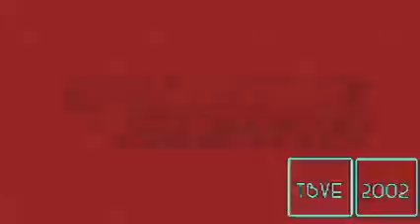(RQ) IWBASC Csupo Effects (Sponsored by Dolby Digital 1997 Effects)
𝔸𝕕𝕕 𝕄𝕖 𝕆𝕟 𝔻𝕚𝕤𝕔𝕠𝕣𝕕: Bᥙᥴhᥱrgყ💙⚡#0169

and all the MBMEEVM2182 Logos